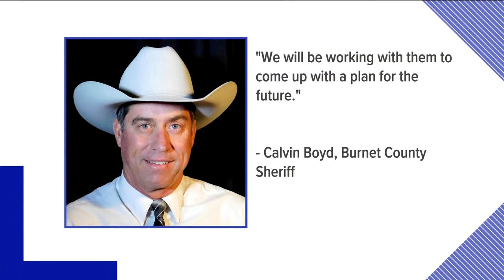Firefly: Exclusive look inside Burnet County's rocket factory | KVUE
Video shows the fire at a commercial rocket factory in Burnet County on Wednesday night.